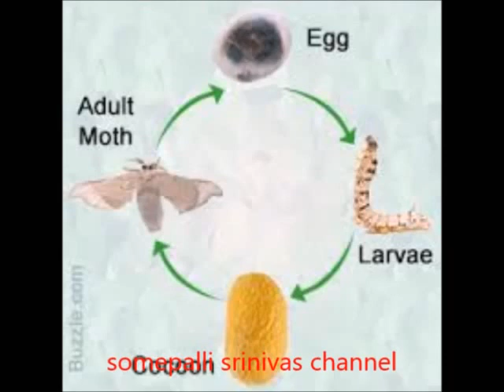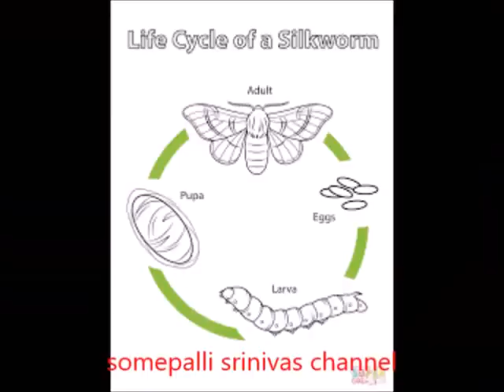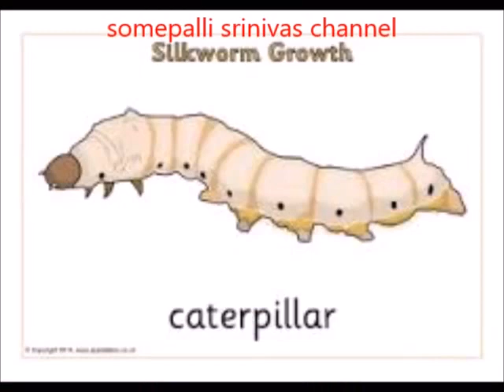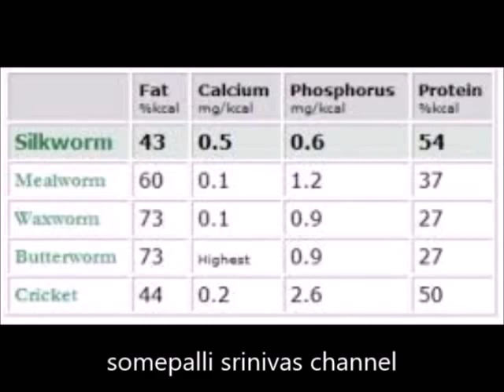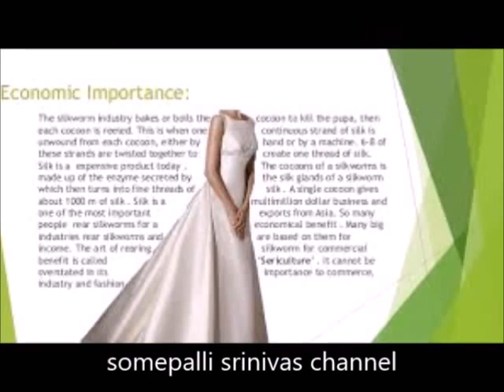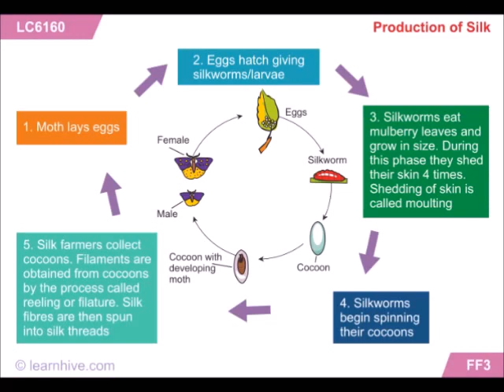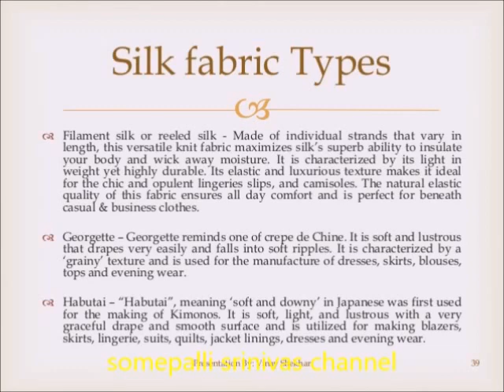7 3 silk worm6